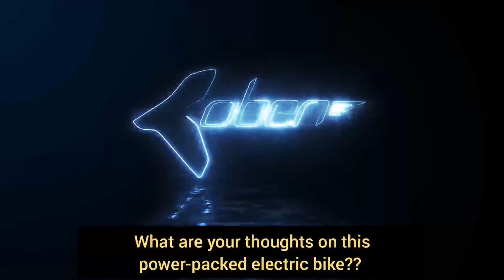Oben Ev Electric Bike I Ep 16 I Latest Update Jan 2022 I 200Kms Range I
Oben Ev Electric Bike Latest Update Jan 2022 I 200Kms Range I Series Ep 15

Oben Ev New Startup is working to develop its first make in India electric bike which runs for 200 km on a single charge clocking a top speed of 100km/h. The company claims that its the industry-first 100 Percent make in India unit of the electric bike by a homegrown brand which is 100% made in India. The product has the best balance between providing the longest range at the highest performance in its segment with a focus on style, reliability, and agility. This is being achieved through 16+ patented innovations ranging across improving product performance,Unique and Futuristic Design, Customer Experience, and Data Analytics.As far as Charging time is concerned the bike will get fully charged in 2 hours by a Normal Charger and in just 1 Hour by a External DC Fast Charger. The company is looking to launch and deliver its first product, a performance electric two-wheeler in April 2022. With the make in India and made for India approach, Oben EV aims to accelerate the adoption of electric vehicles by making them more accessible, affordable, and secure.